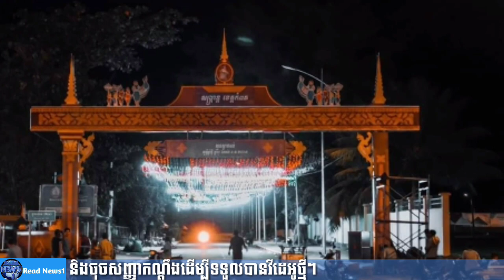បុណ្យសមុទ្រឆ្នាំហ្នឹង ធ្វើឡើងនាខេត្តកំពត ចាប់ពីថ្ងៃទី....!